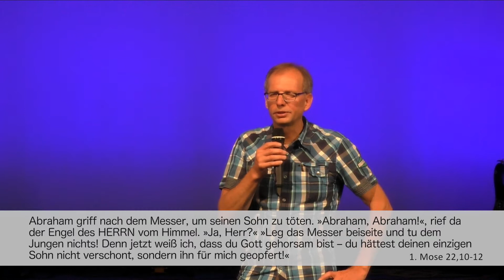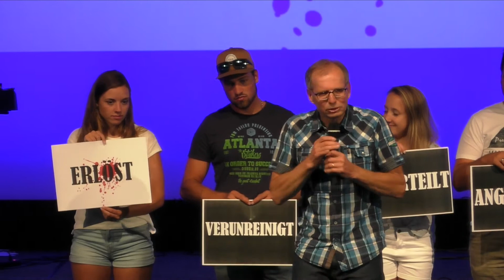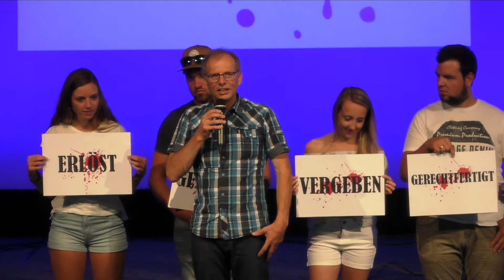CLZ Sunday 12 Aug. 18 zum Thema: Lebe in deiner Bestimmung // Markus Bettler